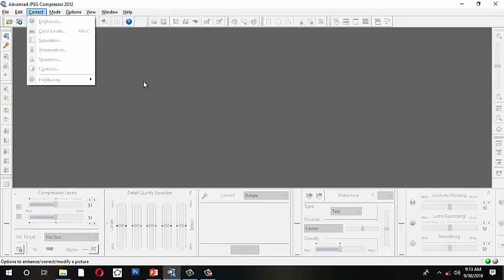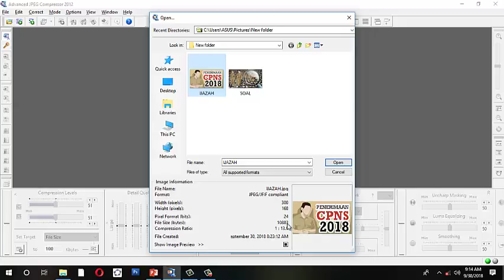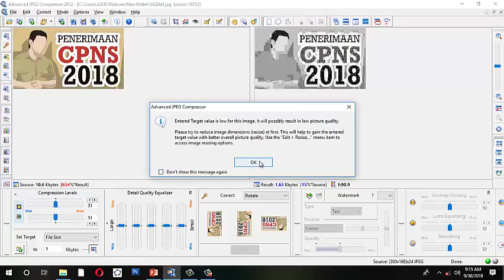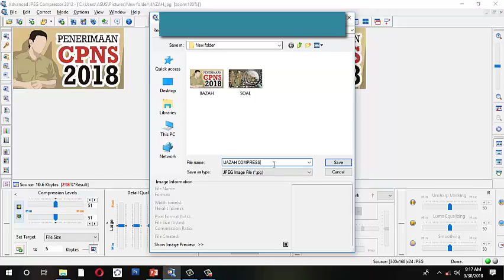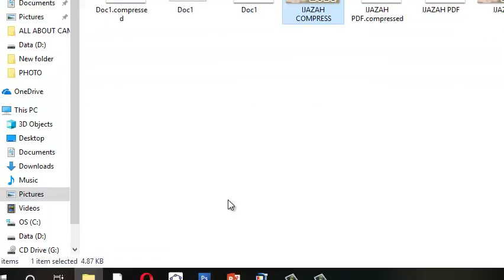Cara Memperkecil (COMPRESS) Ukuran File JPEG (IMAGE)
Berikut Adalah Tutorial Sederhana Bagaimana Cara Kita Compress File JPEG yang Terlalu Besar dan Ingin Disesuaikan Dengan Kebutuhan. Selamat Menyaksikan, Semoga Bermanfaat. Amin